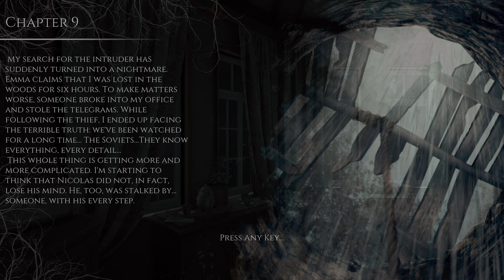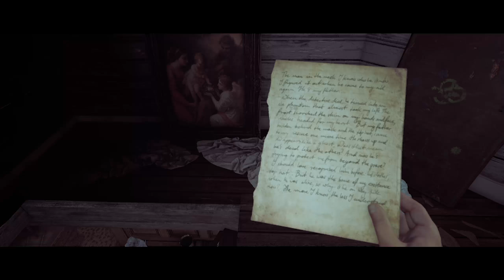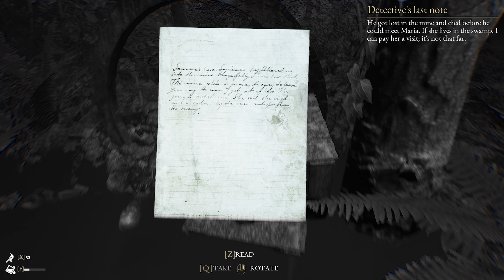THE BEAST INSIDE - Chapter 10 - Part 1 - Unsinkable Secret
The  Beast  Inside is  a unique,  gripping twist  on  thriller  and
survival horror. The game mixes intriguing  story-driven  adventure
with unnerving survival horror experience. Immerse in the  tale  of
long-buried secrets, personal tragedies, and madness. Play  as  two
protagonists living  in different  centuries but  bounded  by  dark
heritage.